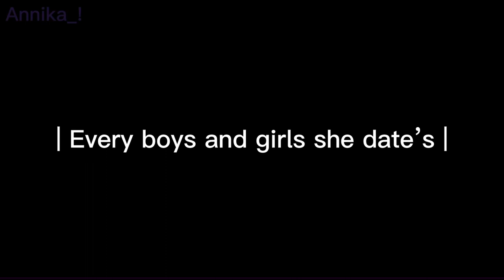[🔪] Killer Queen [🔪] || Gacha club|| Tw: blood,cursing [?] New genderbend oc!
Credits: ???
Inspired:???
Ft: The spoiled brat [2018]
Audio: Killer Queen by Max tsai
Time taken: 2 hours
Screenshots taken: 26-Ish?
App used: Gacha club, ibis paint x, capcut

To tag me please use @Roselyn_Gold

Who don’t understand:

The spoiled brat has came to a new school and got a glow up which made all the boys simp for her, she was the beautiful girl in the world and has all the boys wrapped on her finger, all the other girls got jealous of her, but The boy and girl she dates, disappear without a trace, went missing and got killed within a hour! Everyone got scared,but little do they know, she is a devil in disguise, she was the one that killed them and everyone doesn’t know yet and I lost my motivation on the end T-T